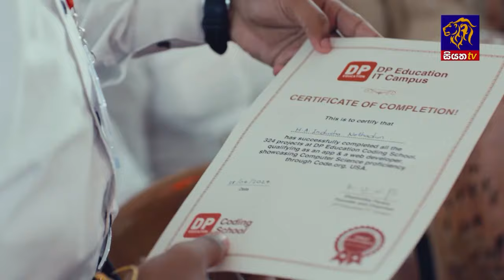ඕස්ට්‍රේලියාවේ යුනයිටඩ් පෙට්‍රෝලියම් ශ්‍රී ලංකාවට | Siyatha News